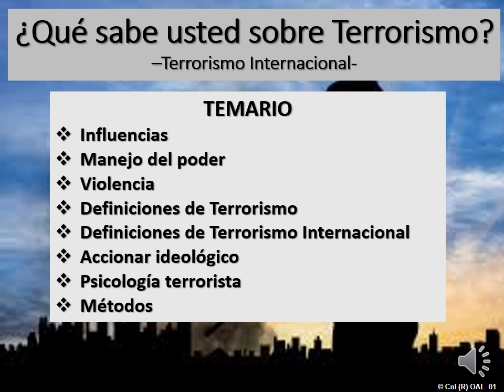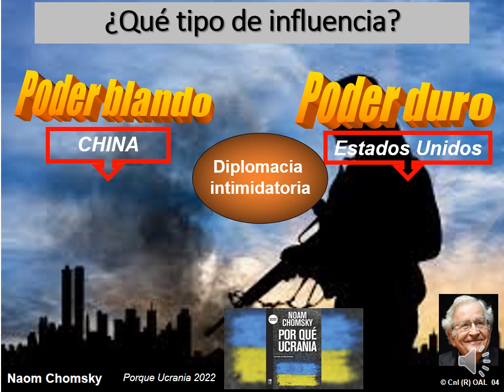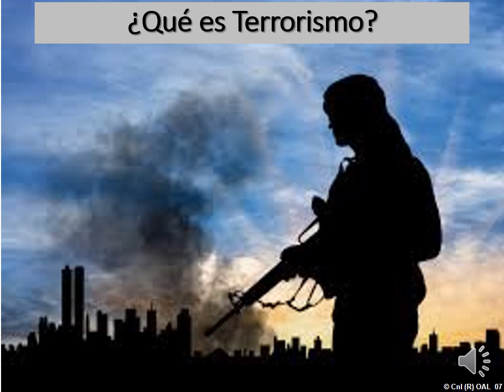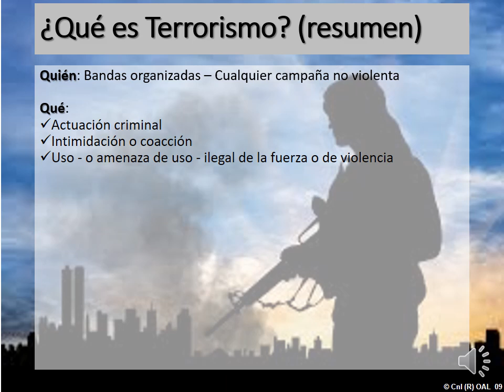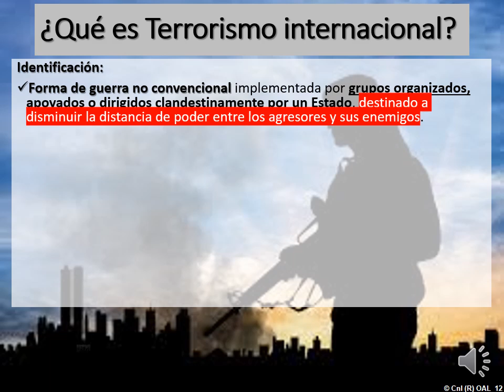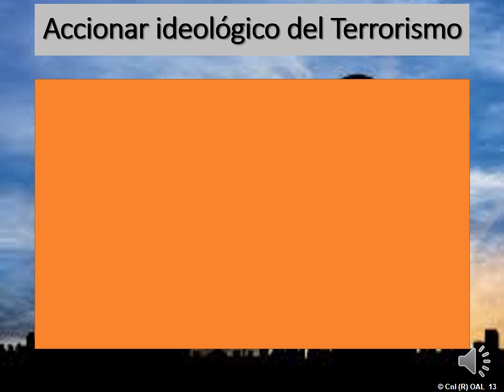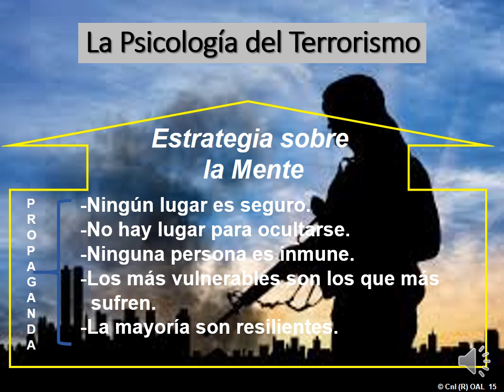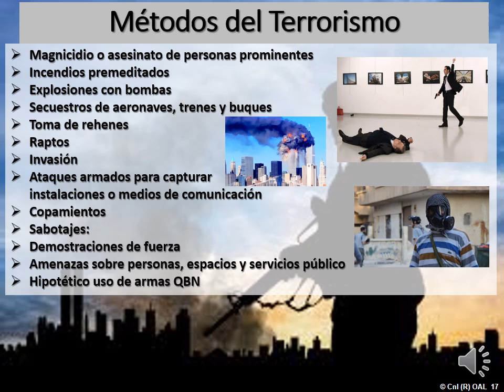NUEVAS AMENAZAS - Parte 1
Conozca cuáles son las nuevas amenazas que asolan al mundo actual. Como se las define y cuales son los índices de su peligrosidad. También descubra como han ido evolucionando y cómo son consideradas por la comunidad internacional.